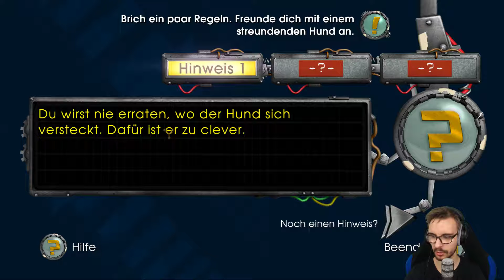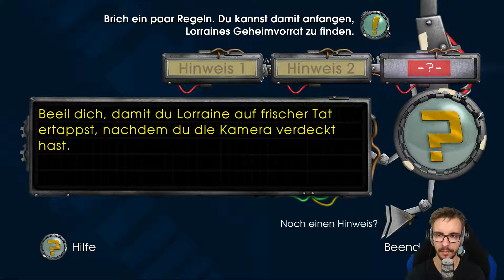Back to the Future #021 Die alte Edna | Let's Play